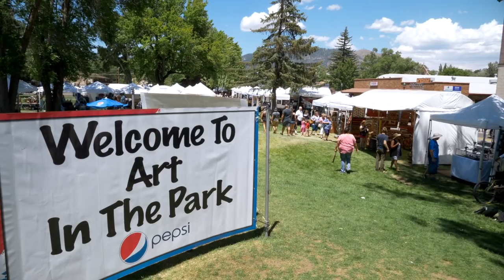Flagstaff Art in the Park - Labor Day Weekend 2018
Flagstaff Art in the Park is back again for Labor Day Weekend. Art in the Park features tightly juried one-of-a-kind fine art and fine crafts designed and shown direct by the artists. Come out to beautiful, tree shaded, Wheeler Park in Downtown Flagstaff across the street from City Hall and on the main thoroughfare to the Grand Canyon. Enjoy artwork from across the Southwest, along with nonstop live music.